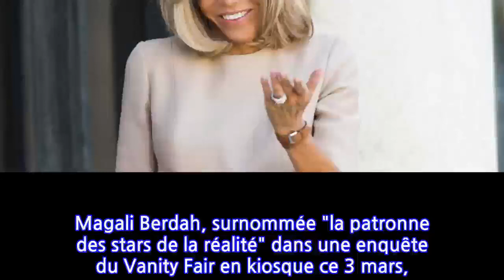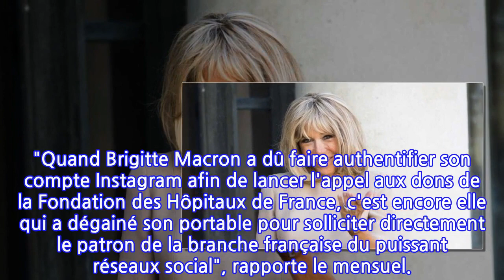Brigitte Macron : ce sacré coup de main d'une influenceuse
Magali Berdah, surnommée "la patronne des stars de la réalité" dans une enquête du Vanity Fair en kiosque ce 3 mars, travaillerait en étroite collaboration avec le couple présidentiel. Au point d'avoir récemment donné un sacré coup de main à Brigitte Macron.
 Dans les petits papiers du couple présidentiel. Magali Berdah, à la tête de l'agence d'influenceurs Shauna Events et surnommée "la patronne des stars de la réalité" par Vanity Fair qui lui consacre une enquête dans son dernier numéro, entretiendrait des liens très étroits avec les actuels locataires de l'Elysée. En effet, soucieux de s'adresser à la jeune génération pendant cette crise sanitaire sans précédent, Emmanuel et Brigitte Macron ont plusieurs fois fait appel à cette femme d'affaires aguerrie, agent de nombreux candidats de télé-réalité, qui vit entre la France et Dubaï.